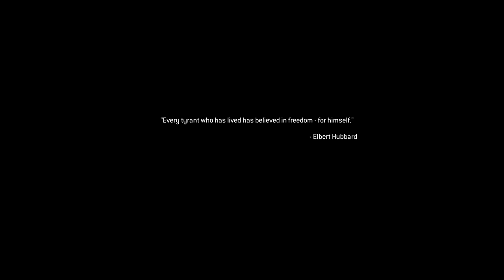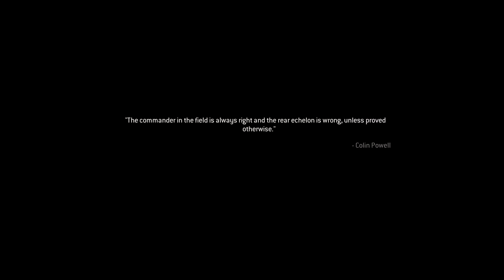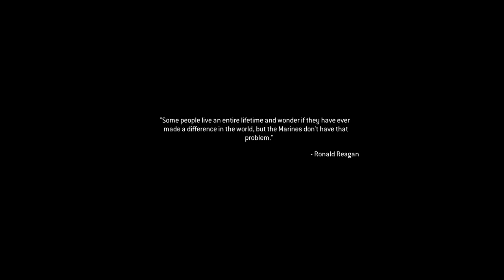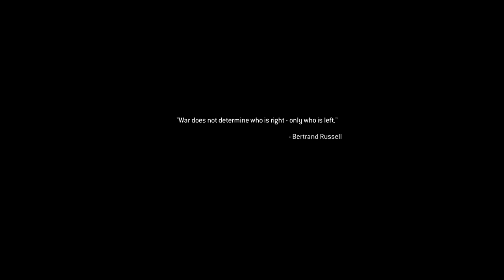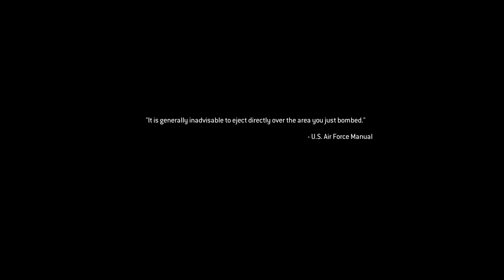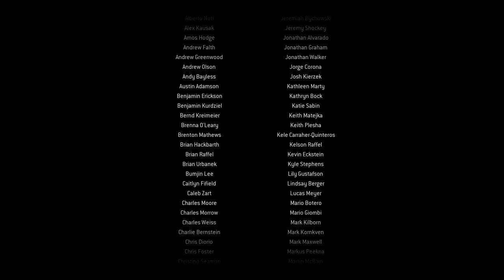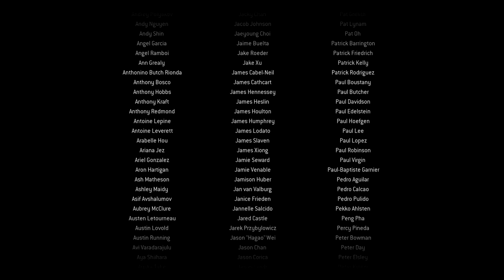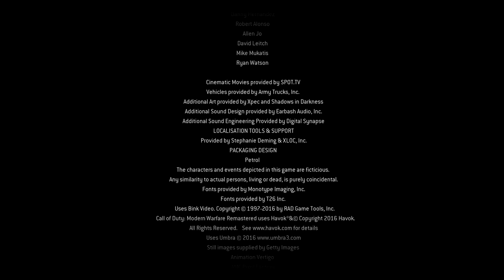Call of Duty: Modern Warfare Remastered - Walkthrough - Final Part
Watch the previous part of the Call of Duty: Modern Warfare Remastered - Walkthrough.

| Specification |

MOBO: MSI MAG B550 Tomahawk
CPU: HexaCore AMD Ryzen 5 5600X, 4650 MHz
CPU Cooler: ARCTIC Freezer 34 eSports DUO White
RAM: Kingston HyperX HX436C17FB3K2/16 2x8GB
GPU: SAPPHIRE Radeon RX 580 NITRO+ 8GB GDDR5 256bit
PSU: SilentiumPC Supremo FM2 750W Gold (SPC169)
Case: Spirit of Gamer ROGUE 2
HDD: Toshiba P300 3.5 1TB 7200rpm 64MB SATA3 (HDWD110UZSVA)
HDD: Samsung 500GB HD502HJ 7200rpm SATA2
SSD: Kingston A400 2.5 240GB SATA3 (SA400S37/240G)
M2-SSD(NVMe PCIe): Kingston A2000 500GB (SA2000M8/500G)
KeyBoard: SPEEDLINK Parthica Core (SL-6482)
Mouse: A4Tech Bloody Terminator TL80 (A4TMYS45089)
Headset: Kingston HyperX Cloud II Gun Metal
Microphone: HyperX QuadCast
Display: Samsung Odyssey G7 C27G75TQSU QHD 240Hz Free/G-Sync 1000R Curved Monitor
Display: Philips 243V7QDSB FHD 60Hz Monitor